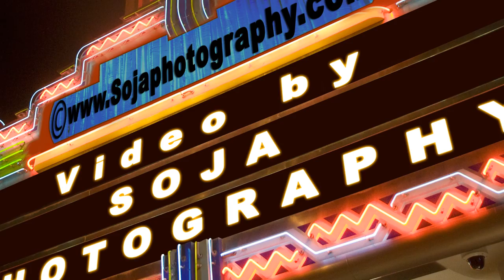Charles Neville & Youssoupha Sidibe w/ The Mystic Rhythms HD- in SF 1- Video by Soja Photography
Charles Neville & Youssoupha Sidibe w/ the Mystic Rhythms